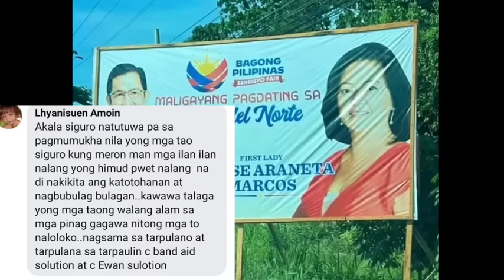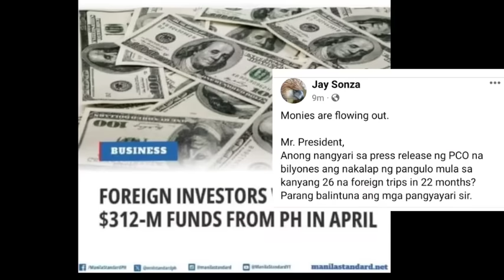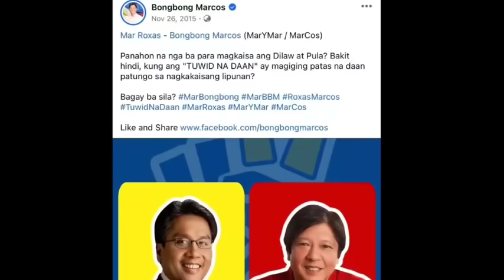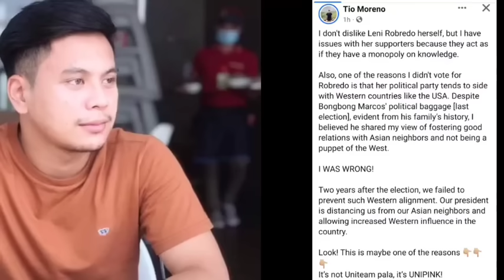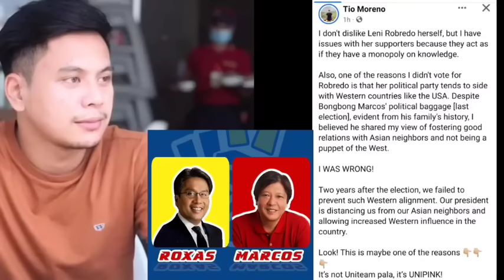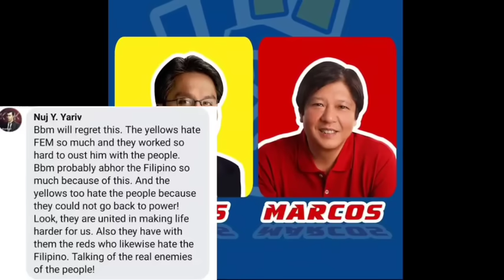LIZA MARCOS TINABOY SA DAVAO NG MALIGAW ITO! GRABE ANG PAGKASUKLAM NG TAGA DAVAO